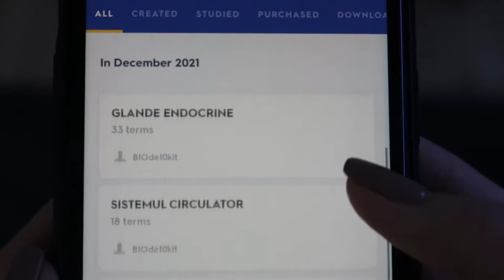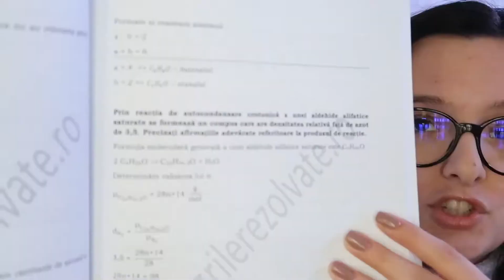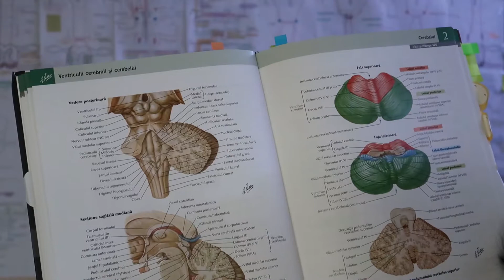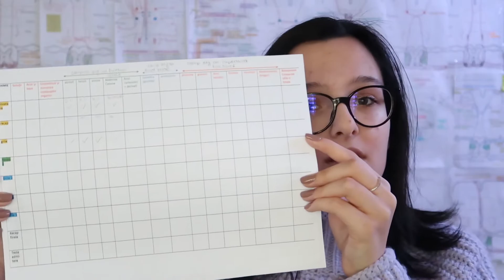CUM SĂ INTRI LA MEDICINĂ? / episodul 4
În acest videoclip vorbesc despre cum să îți consolidezi informația în memorie și despre cum poți învăța cu ușurință.

Sper ca această serie să ajute cât mai mulți oameni să intre la facultatea dorită! Vor fi 6 episoade. Ele vor fi postate în fiecare zi de sâmbată.

Nu uitați să dați un share pe insta și să mă menționați pentru a vă reposta ( @oanamorar24)